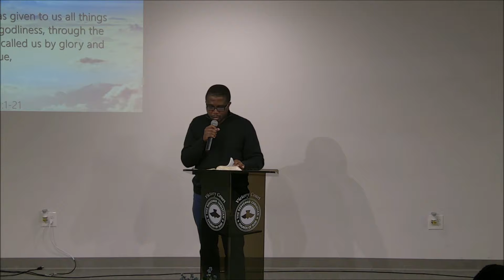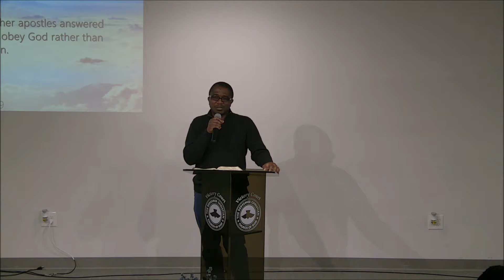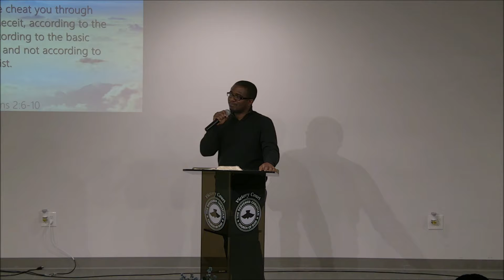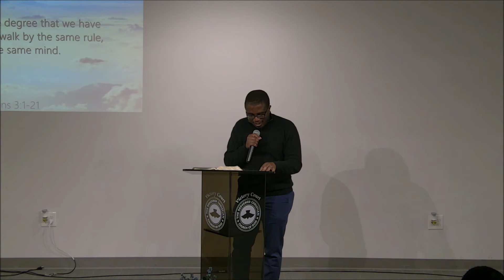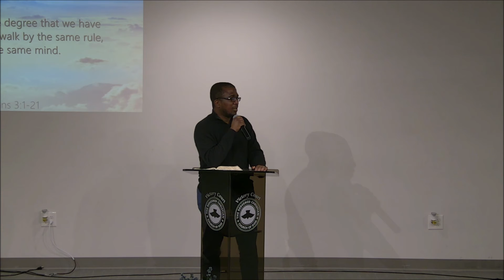Rooted in Christ - Message 2018 10 28